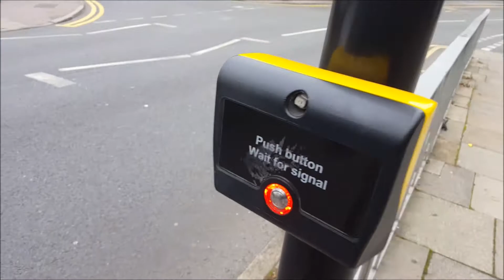Extreme water bottle flips!!!!!!